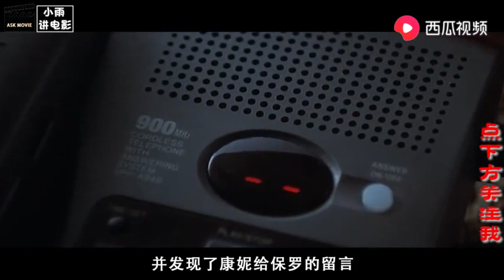小姐姐讲电影：豆瓣7.5分电影《不忠》，证明出轨害人害己，请忠于自己的配偶